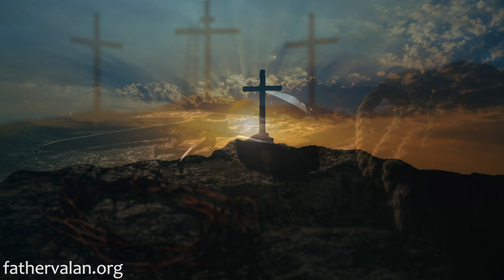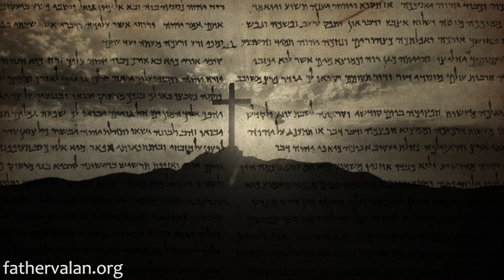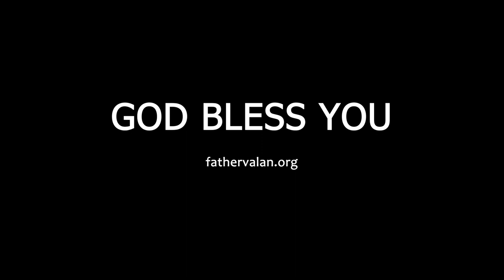Homily - Fourteenth Sunday of Ordinary Time (Year C)